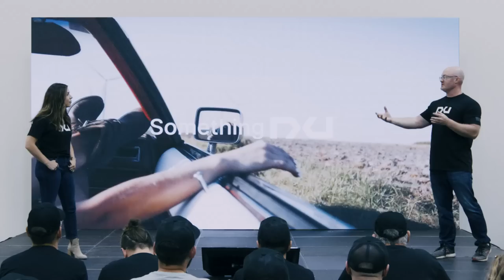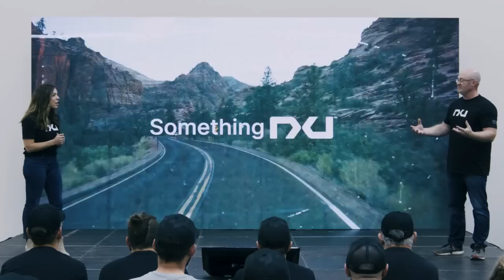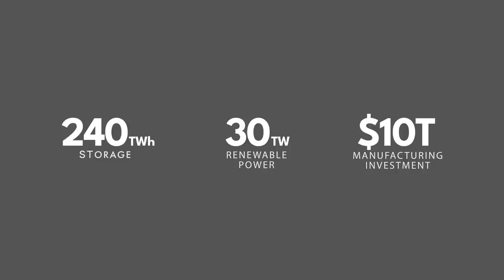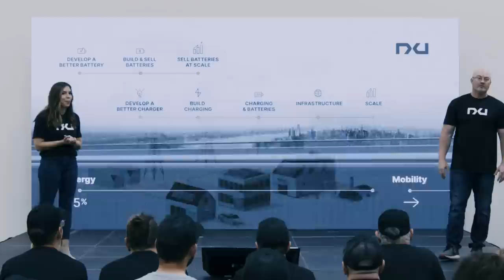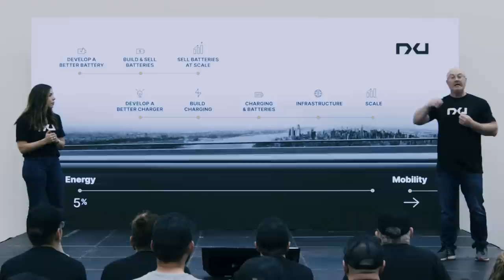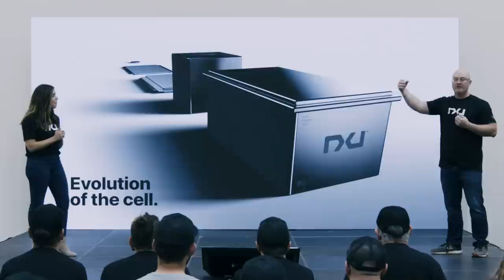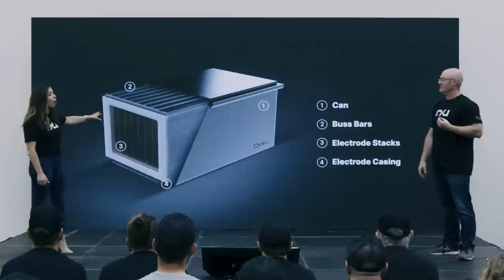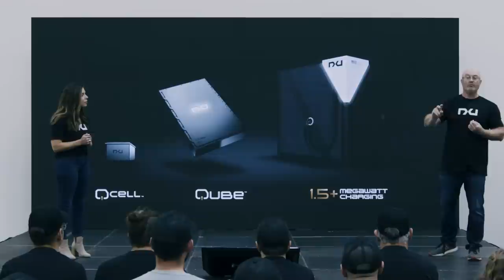Something New | AMV to Nxu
Last week we hinted about exciting new developments happening here at Atlis Motor Vehicles and we’re thrilled to tell you what’s up!

In keeping with our vision for creating an ecosystem of infinite energy, Atlis Motor Vehicles will be moving forward under the rebranded moniker Nxu™ (pronounced “new”). We believe this rebranding better embraces our vision and direction as an organization focused on developing technology to make electrification viable for mobility and infrastructure .

Since our inception, this team has been dedicated to creating a better way of working and living by developing energy solutions that will empower you, your fleet, and your community to stay on the move in the most robust and efficient ways possible.